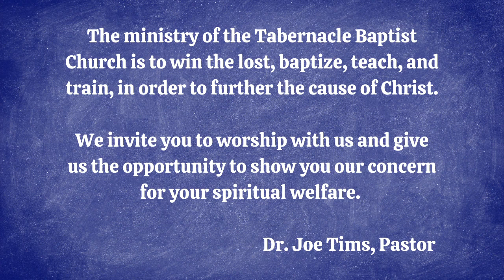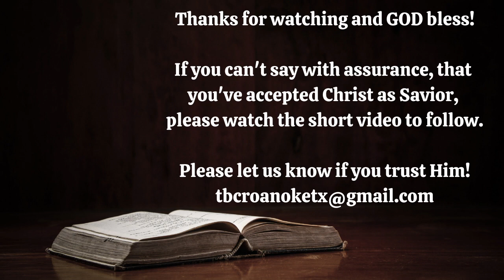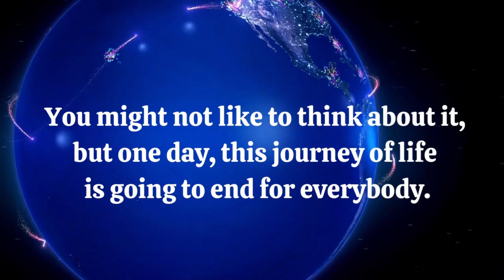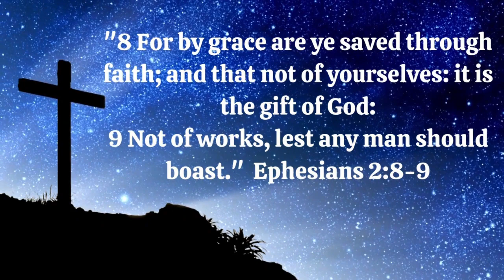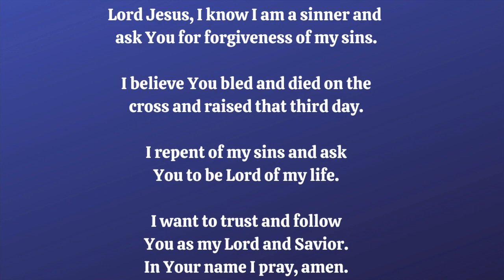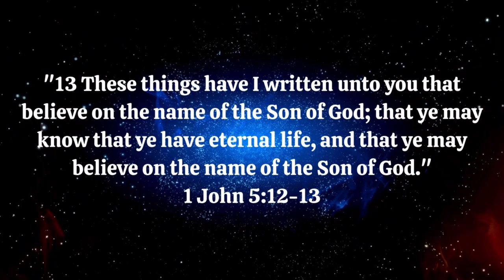7-17-2024, Wednesday Message, "Practical Christianity - Choosing Forgiveness Over Bitterness."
Text: Ephesians 4:32.